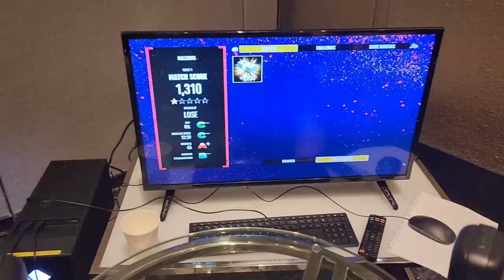I flew to Las Vegas to play AEW: Fight Forever! - Angry Impressions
We flew to Las Vegas to try out AEW: Fight Forever during the Double or Nothing Pay-Per-View Event and here are our Angry Impressions - Wrestling Games are BACK BABY! Thanks to THQNordic for this opportunity!